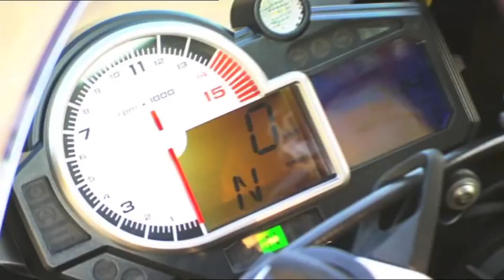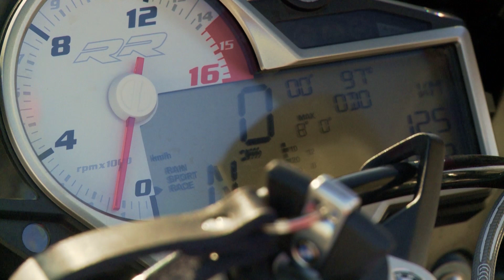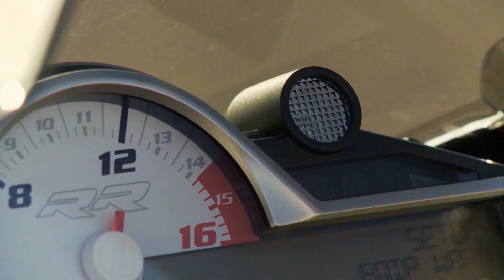BMW S1000RR 2015 - PeMotoare TV ep 08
BMW S 1000 RR 2015 a intrat pe mâna PeMotoare la sfârșitul lui martie, proaspăt-scos din cutie. A fost un prim-contact în care și-a arătat mușchii și talentele: 199 de cai putere, 204 kg și multă electronică. Noi i-am arătat șoselele noastre și suntem primii care-ți spun ce impresie ne-a lăsat.

Prezentat de Cristian Predoi
Imagine & Editare Video – Ionuț Ivana

Muzica: The 126RS - Keys to the Kingdom
William Tell - Ouverture